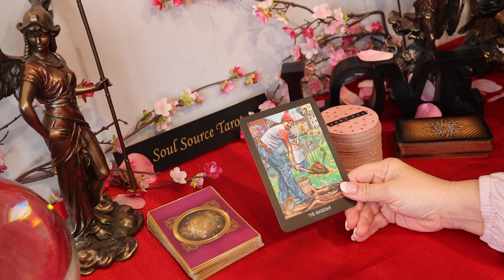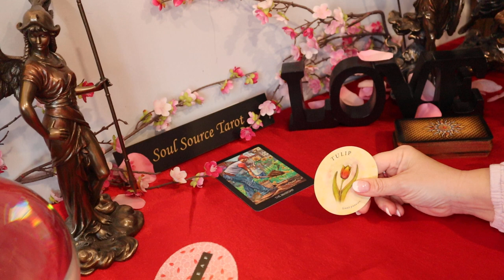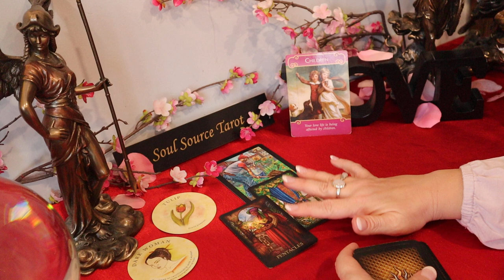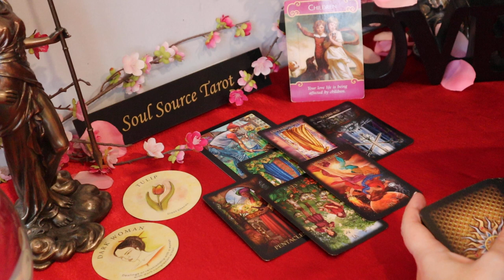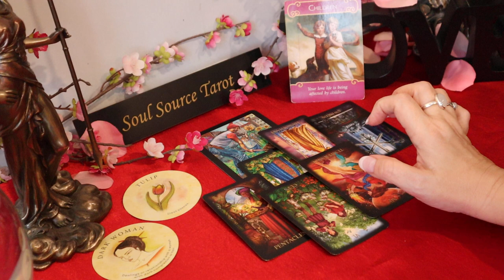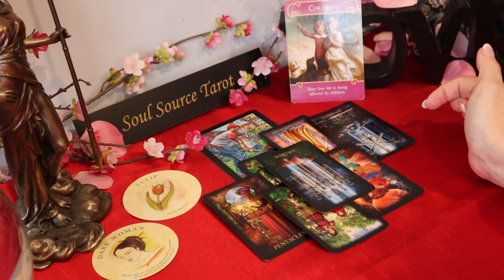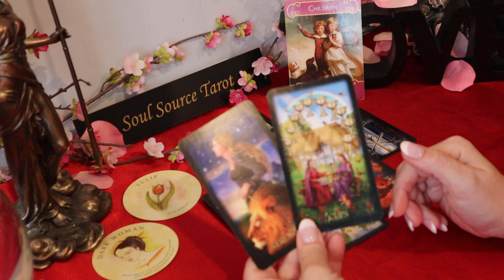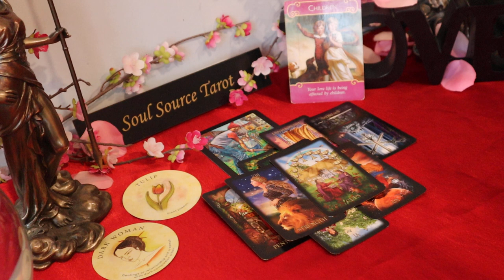Aquarius | Who You Have Become Will Be Tested | Aquarius Tarot Reading | February 2021